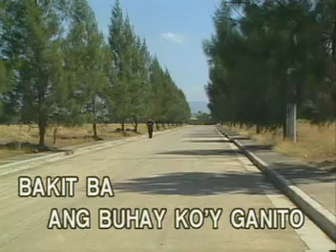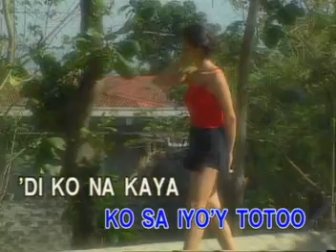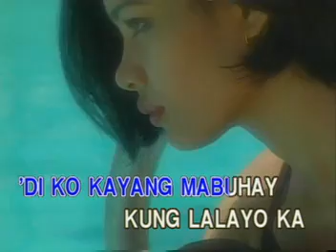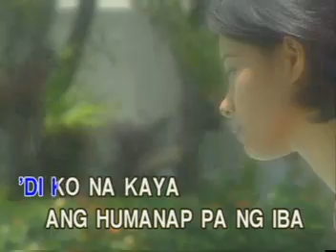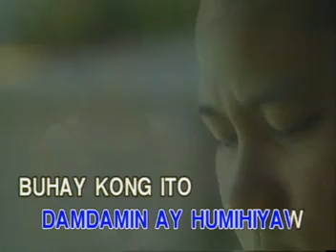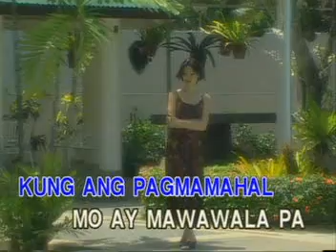Ivory Records Video Karaoke - Umiiyak Ang Puso (Ivory Records)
Ivory Records Video Karaoke - Umiiyak Ang Puso

Appears in April Boy Regino Platinum Hits

Performed by Ivory Records

Bakit ba ang buhay ko'y ganito?
Wala na yatang natitirang pag-asa sa mundo
Lagi na lang tayong pinaglalayo
'Di ba nila nadaramang ang pag-ibig ko sa iyo'y totoo?
'Di ko na kaya na humanap pa ng iba
Pagka't ikaw lang ang tanging sinasamba
Alam mo bang kapag kapiling ka
Bawa't sandali ay walang kasing ligaya
Umiiyak ang puso ko't sumisigaw
Pati ang isip ko't damdamin ay humihiyaw
Buhay kong ito'y walang halaga
Kung ang pagmamahal mo ay mawawala pa
Pagmamahal mo lang ang tanging pag-asa
'Di ko kayang mabuhay kung lalayo ka
'Pagkat ikaw lang ang tanging sinasamba
Bawat sandali ay walang kasing ligaya
Pati ang isip ko't damdamin ay nauuhaw